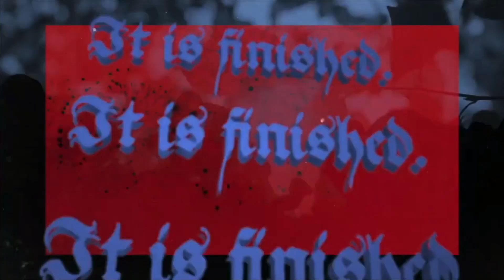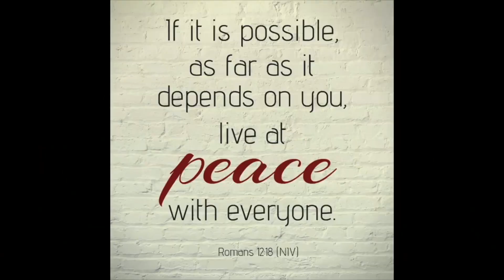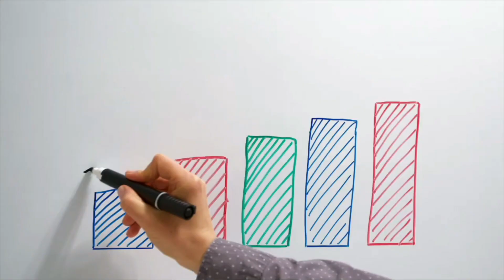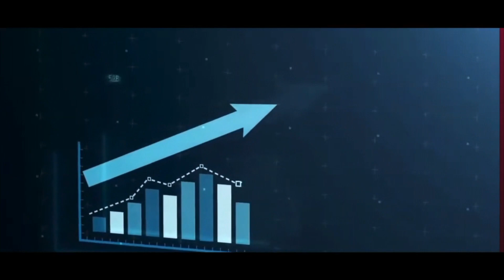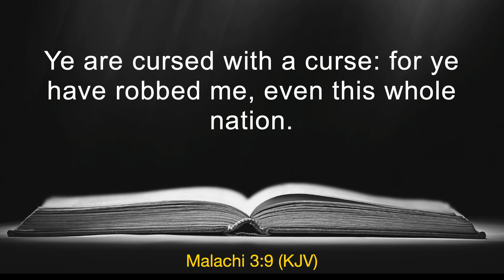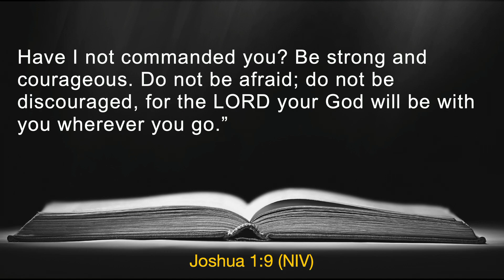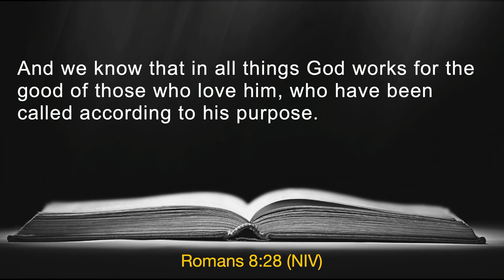Rev. Larry L. Macon Jr. JD MA |"Getting from Here to There"| Sunday March 10, 2024